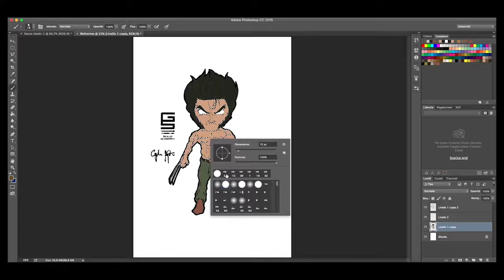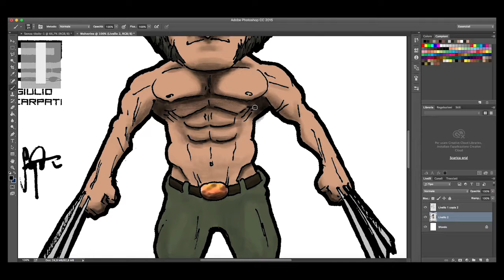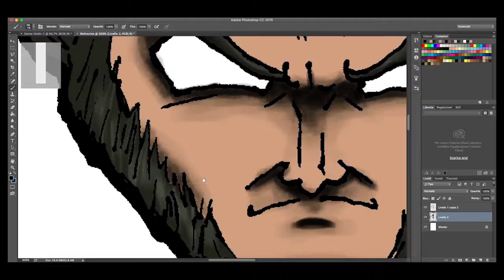Drawing Wolverine (Pen on Paper and Digital Painting with Photoshop)